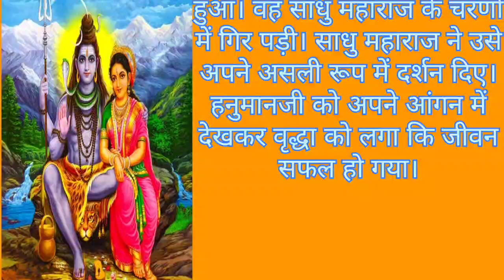Bhaum pradosh vrat 2024|Bhaum pradosh vrat katha|भौम प्रदोष व्रत कब है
डिसक्लेमर- इस वीडियो में दी गई किसी भी जानकारी की सटीकता या विश्वसनीयता की गारंटी नहीं है। विभिन्न माध्यमों जैसे ज्योतिषियों, पंचांग, मान्यताओं या फिर धर्मग्रंथों से संग्रहित कर ये जानकारियां आप तक पहुंचाई गई हैं। हमारा उद्देश्य महज सूचना पहुंचाना है। इसके सही और सिद्ध होने की प्रामाणिकता नहीं दे सकते हैं। इसके किसी भी तरह के उपयोग करने से पहले संबंधित विशेषज्ञ से सलाह जरूर लें।